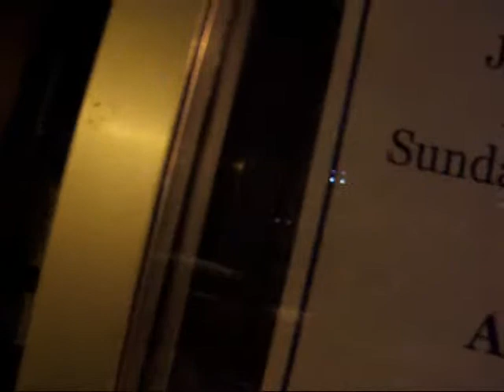Downtown after Empire concert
Like, an hour after a concert got over at the Empire. We were downtown at like midnight locked out of the Empire waiting for a ride which was like an hour late and some 25 year old hardcare punk like raped us and offered us drugs, or something.